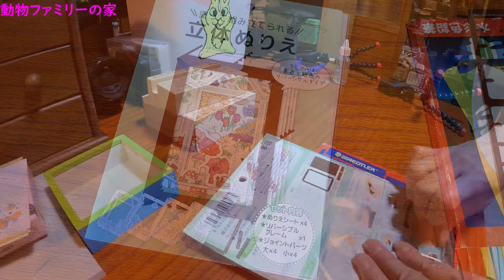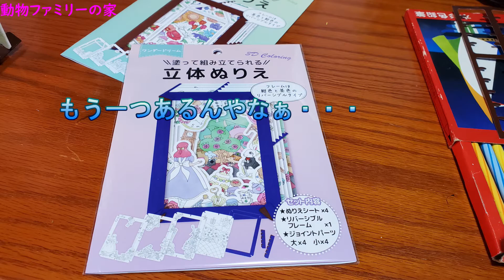部屋動画です🐰【動物ファミリーの家】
マルチもブラッシングいたします。ガチャガチャで面白いの有ったので
小道具も活用しながらまったり配信中🐰😁
後半はダルババの作り物？塗り絵して組み立てたらできるんです。
100円で存分に楽しめますので面白い商品です。